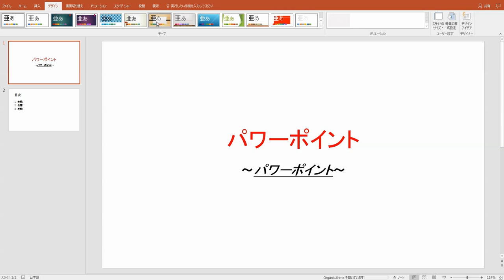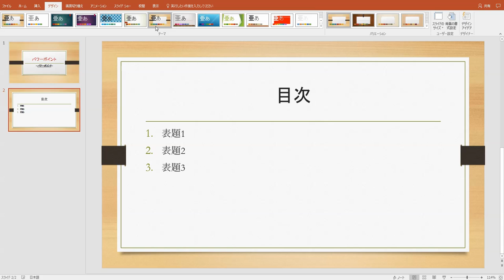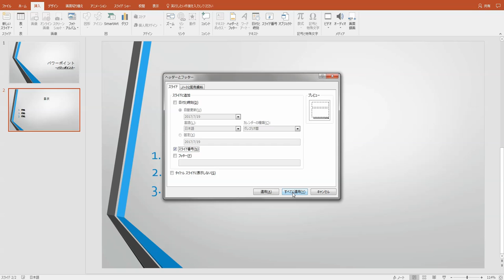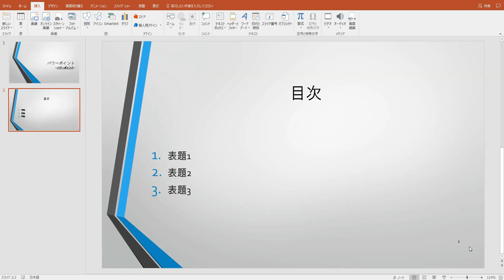【超！分かりやすい】PowerPoint（パワーポイント）講座②